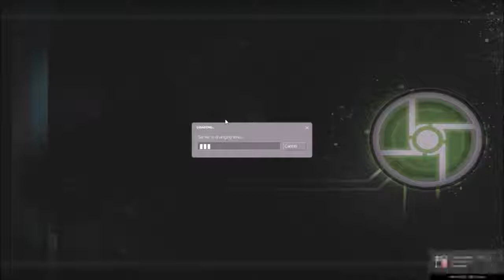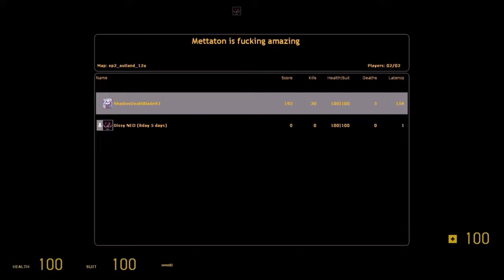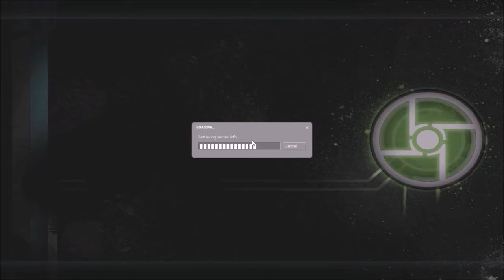Synergy Half-Life 2: Episode Two Campaign COOP Full Playthrough part 2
The Half-Life 2: Episode Two campaign was challenging for us on Synergy. You can find the individual parts of us playing Synergy on my LightDarkBlade93 channel.

Videos I put into this video to make it: Our Driving Skills LMAO!! | LightDarkBlade93 playing Synergy with friends part 24
Combine, Striders, Hunters, Oh my! | LightDarkBlade93 playing Synergy with friends part 25